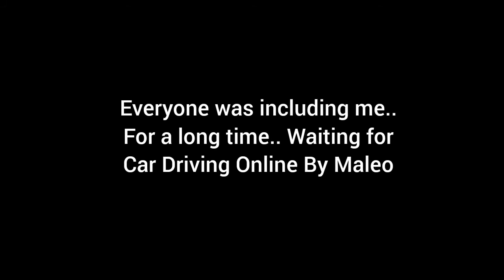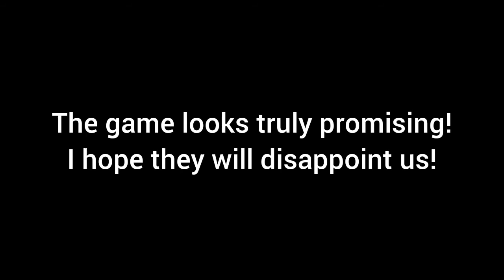New Trailer:Car Driving Online By Maleo Release Update|| Sim Games